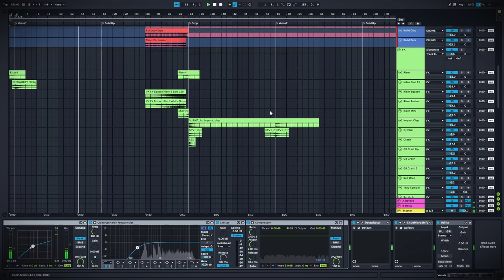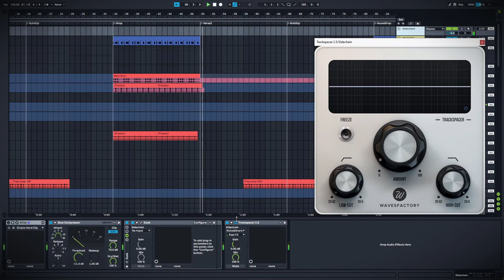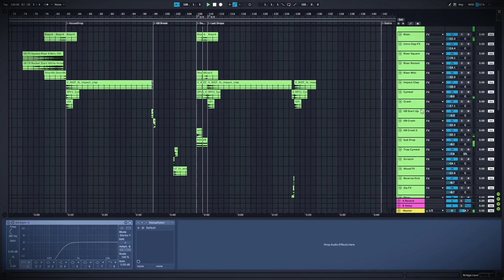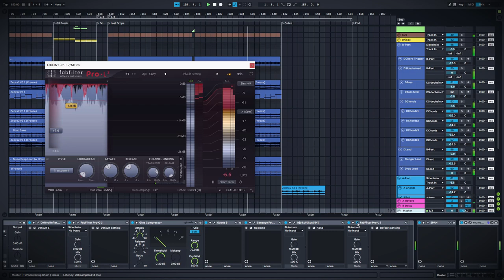Vault Kid & Flanger Moose - Thousand Little Voices (Instrumental/Off Vocal) [DOWNLOAD + REMIX STEMS]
The instrumental for Thousand Little Voices, the winning song of the Miku Expo 2021 Song Contest. Let us know if you are covering or remixing the song! 😊

Lyrics:
A thousand little voices in my soul
Singing just off key
Anytime I try to take control
It all slips away from me
So I try to rest
But my mind’s a mess
There’s no end that I can see
Beg to be free

Cause I’ve been searching all my life
Just to find some peace of mind
The horizon has never been so close
We’re almost there now

A thousand little voices in my heart
Try to lead the way
Cause I could really use a brand new start
There’s so much I need to say
I kept it all inside
But I cannot hide
The desire holding me